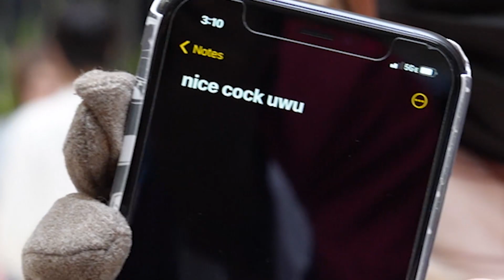Ouran High School Host Club Dating Game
Welcome to the Ouran High School Host Club! In this video I go out and date several cosplayers to see who will win a rose sort of like the Bachelor mixed with Ouran. Enjoy!

 Anime Weekend Atlanta 2022

Edited by  @nichijim